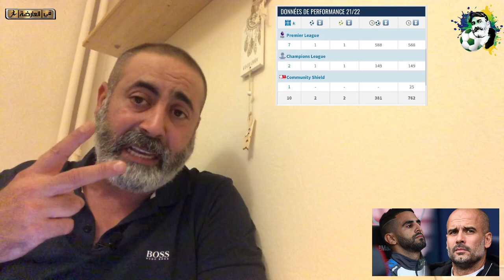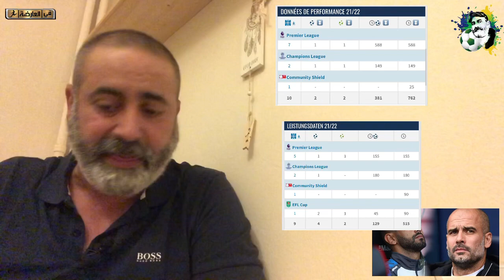إسمع واش قال غوارديولا على رياض محرز و رحيم ستيرليغ لي ما عجبوش الحال يرحل الباب مفتوح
أخبار رياضية